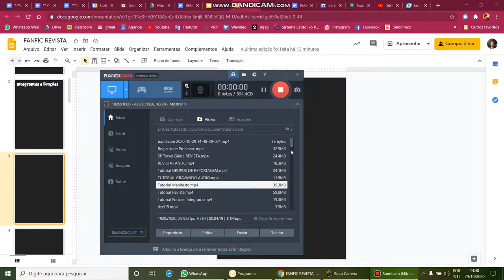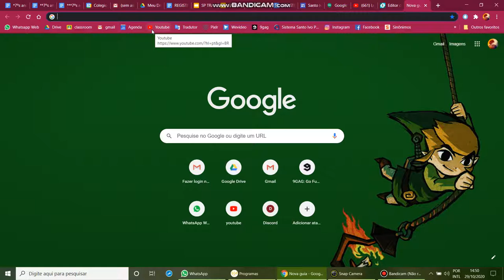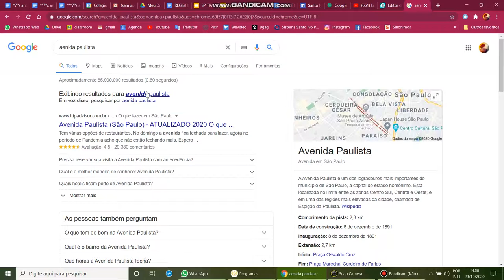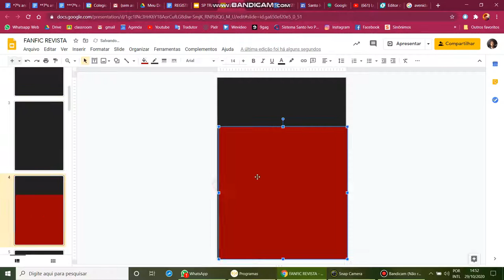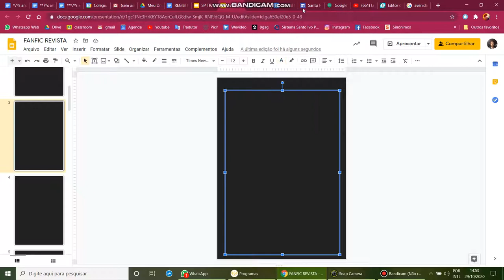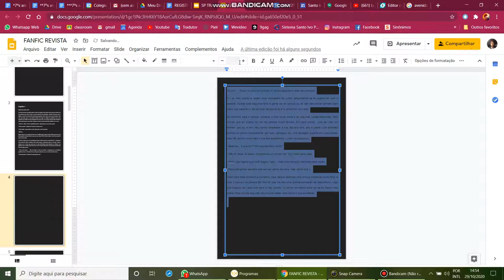Dicas para as Revistas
Organizou em grupo slides diagramados com CAPA e identificação de Integrantes e suas funções. Há uma Capa criativa e ilustrada além de um corpo de revista coerente com a história contada em sua composição estética. Links e vídeos estão hiperlinkados corretamente como mostra o tutorial.